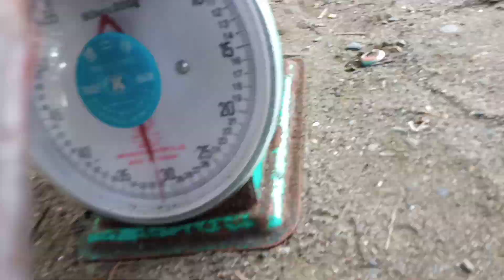LIPLIPAN / SAILFISH || OUR LAST CATCH FOR 2020 | traditional fishing in Philippines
sa wakas nakahuli din kami ng malaki!!